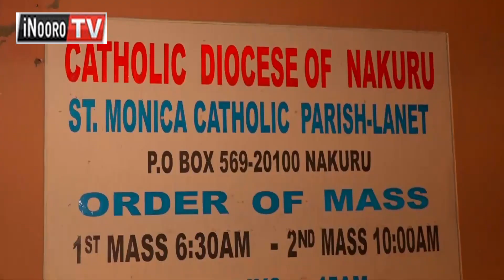Mũingĩ kũũrio ũthiĩ nambere kũhoyanĩra